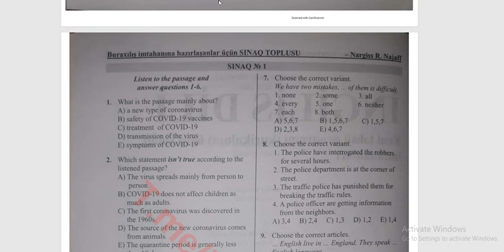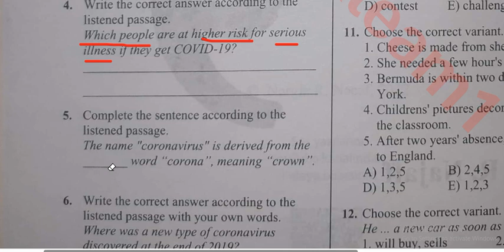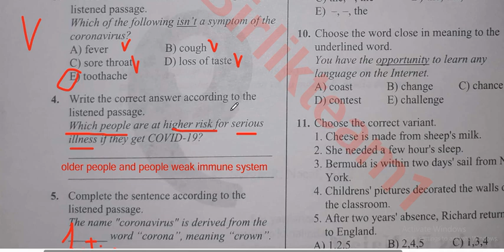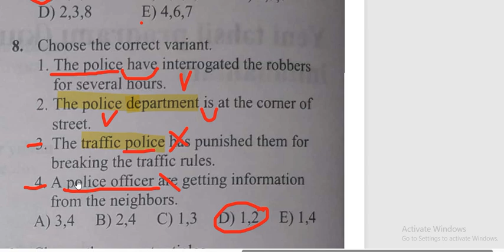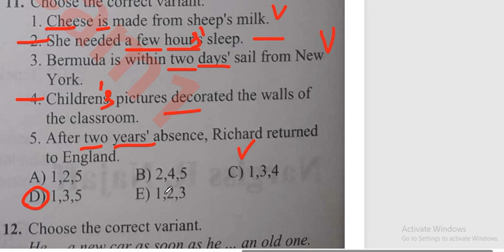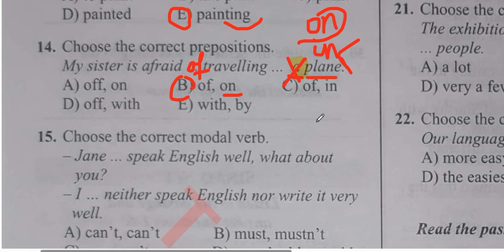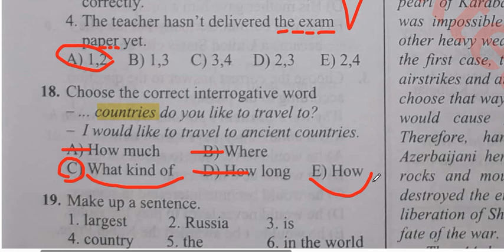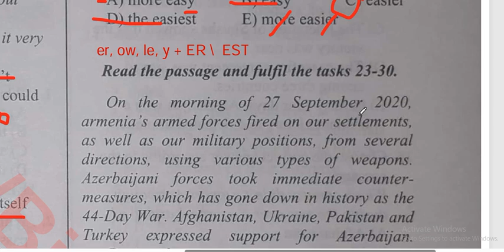Nərgiz Nəcəf 100 \ sınaq 1 (dinləmə və qayda)